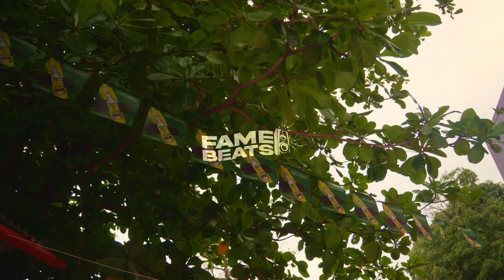Black Bimma - Khemist (Official Music Video) Aug 2023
Dancehall